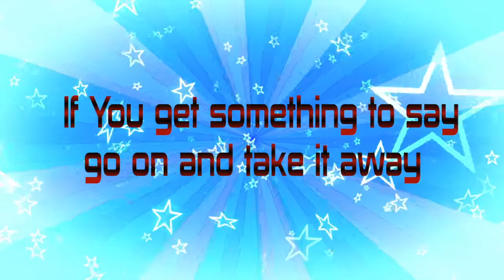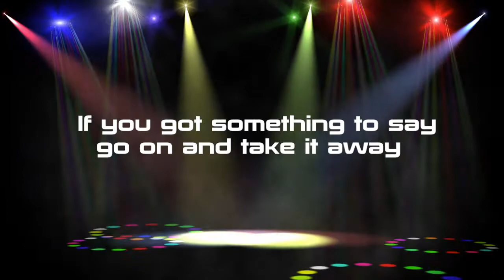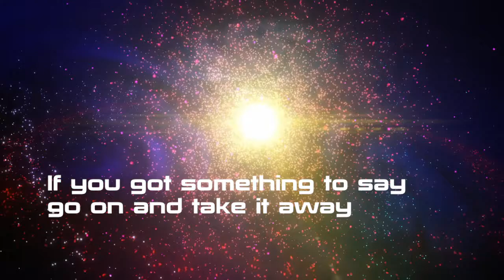Steal My Show by TobyMac Lyric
Steal My Show By TobyMac lyric video. Video by scott naubert. (Lower Quality Audio) full song